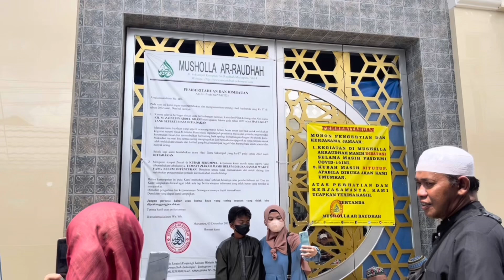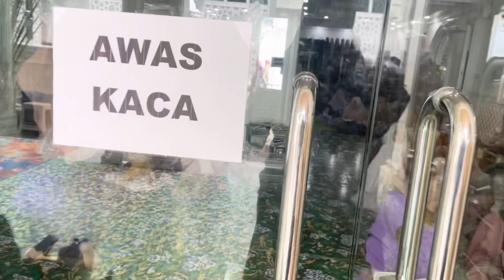Suasana area Makam Guru Sekumpul / Makam belum dibuka untuk umum